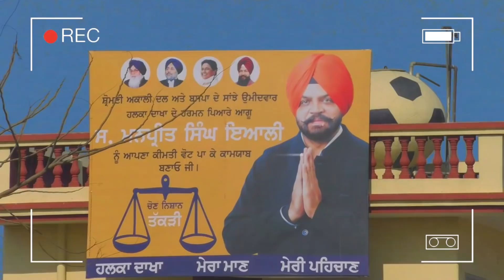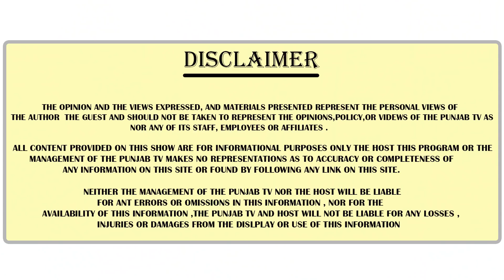ਦਾਖਾ ਦਾ ਤਾਜ਼ਾ ਸਰਵੇ Latest Survey of Dakha | Who will win elections | Judge Singh Chahal | Punjab TV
Manpreet Ayali Akali Dal Vs Captain Sandeep Sandhu Congress Vs Dr KNS Kang AAP Vs Harpreet Singh Makhu SSM

Dakha Elections Survey Results 2022
Who will win Dakha